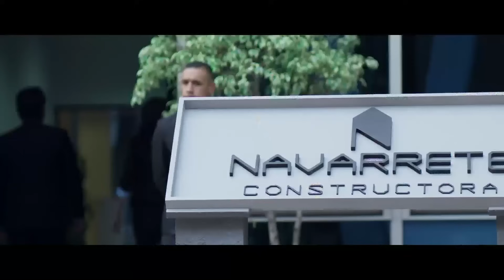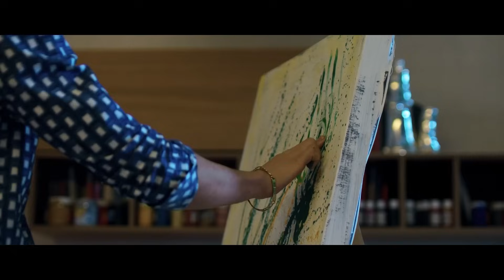La Doña 2, Capítulo 4: Dinero sucio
Noelia recibe una oferta a cambio de trabajar para Arcoíris. La Doña se las ingenia para negociar con Navarrete por creer que él tiene a su hija. León sigue la pista de la camioneta.

La Doña regresa a México tras la desaparición de Saúl y deberá enfrentar no solo a la justicia, sino también a sus enemigos, luego que su hija también desaparezca y deba emprender su búsqueda, mientras intenta vengar la agresión a sus seres queridos. La mujer que decidió desaparecer ante todos, esa es Altagracia Sandoval, La Doña. Ella se convirtió en leyenda para los que la odiaron. Y para los que la amaron, dejó un vacío imposible de llenar. Mónica y Saúl siguieron juntos, él como abogado al frente de la Fundación Renacer, ella como estudiante de derecho, y junto a su tía Regina, luchan por erradicar la violencia de género, pero siempre habrá psicópatas, como Los Arcoíris, una banda que asesina mujeres y las deja marcadas con balas de pintura. Saúl y Mónica han pedido justicia para esas mujeres, pero como no hay respuestas, muchos familiares deciden hacerlo por su cuenta, como Noelia Molina, quien buscará a los culpables porque ya no cree en la policía; pero se cruzará con León Contreras, un agente que la hará cambiar de idea por su limpia carrera policial.

Saúl desaparece y Altagracia regresa para buscarlo. No le importa enfrentar a la justicia, ni reencontrarse con José Luis Navarrete, un empresario con quien tiene muchas deudas; pero Mónica pasa a ser otra víctima cuando también desaparece y Altagracia luchará por encontrar a su hija. León vincula la desaparición de Mónica a los Arcoíris, pero Altagracia sospecha de sus enemigos, aunque no sabe que Braulio Padilla está vivo. Altagracia, León y Noelia serán un triángulo amoroso con un mismo objetivo: encontrar a Mónica y vengar la muerte de sus seres queridos.